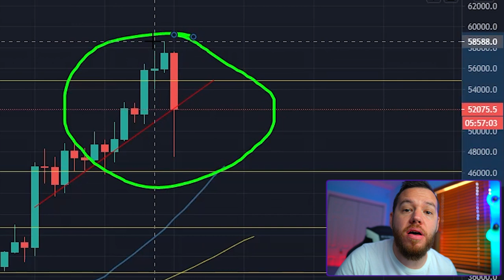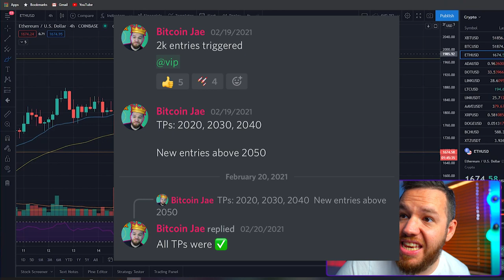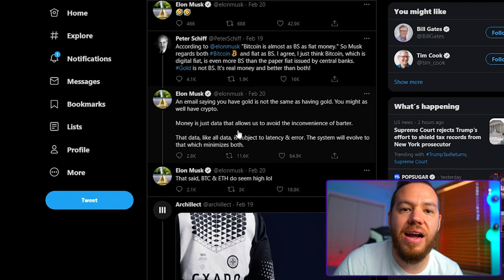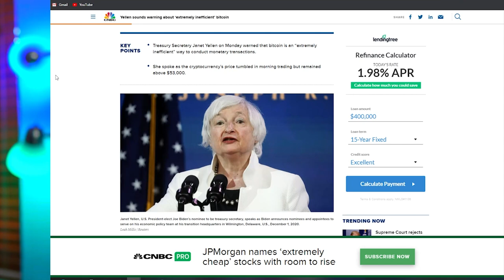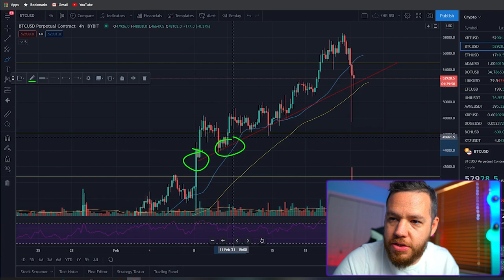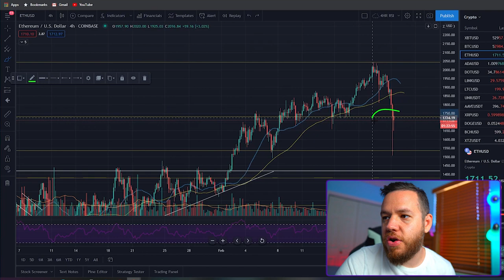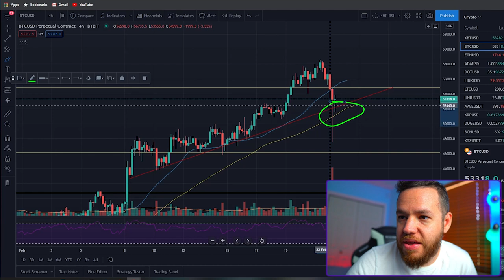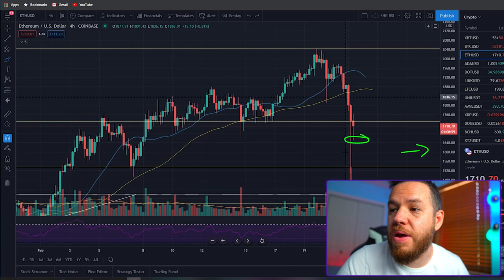Bitcoin DROPS $10k - Now What? | Buy THE DIP! [BTC Analysis]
In this video, we talk about todays BLOODY MONDAY! We do a recap of the new all time high hit over the weekend and then we also touch on some trade set ups for this week!